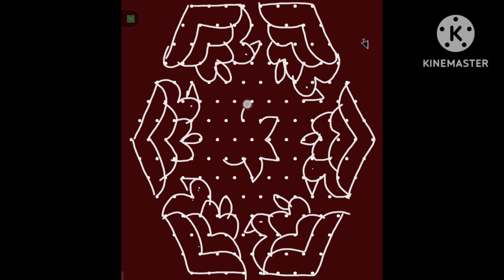Wow 😲😳 beautiful and easily marvellously drawn Rangoli by Sharmila Reddy (15*8)